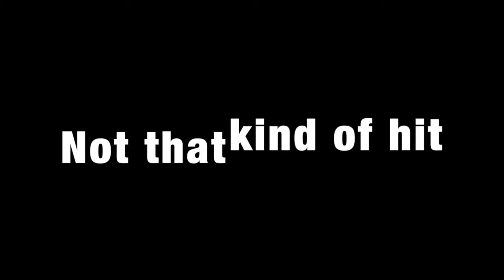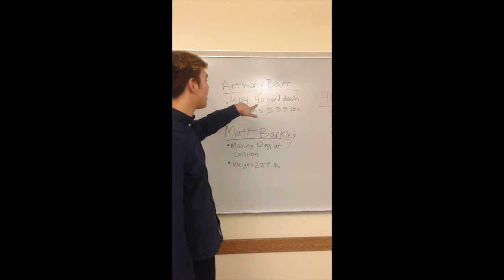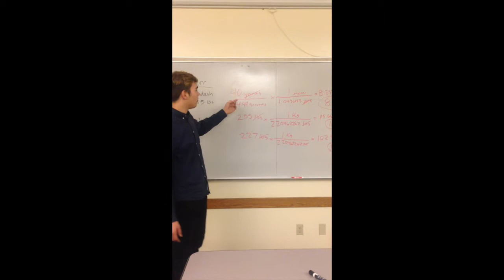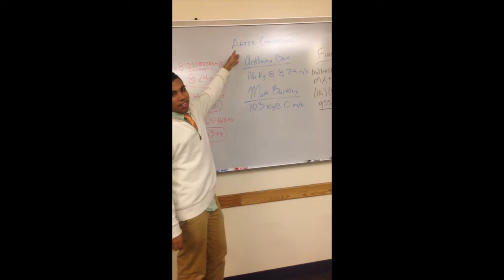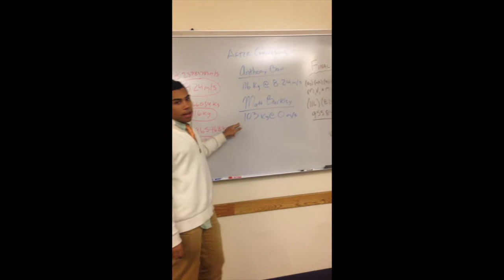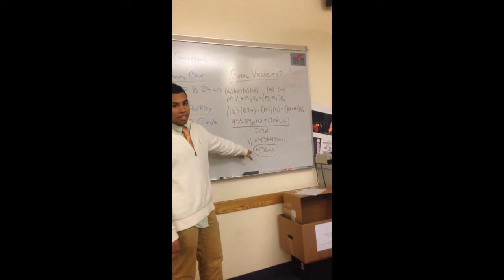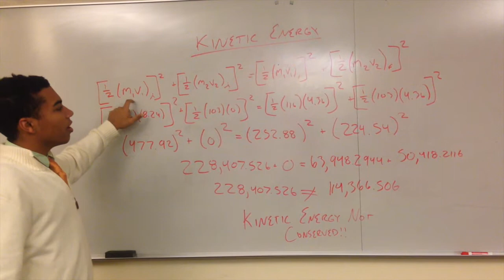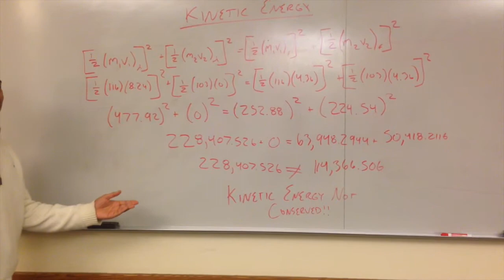Collisions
This video is about Collisions